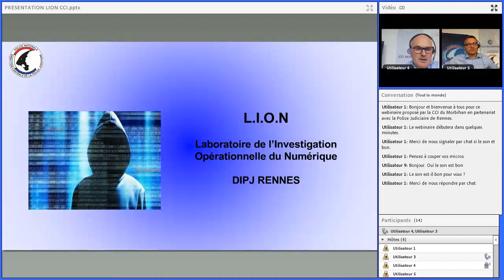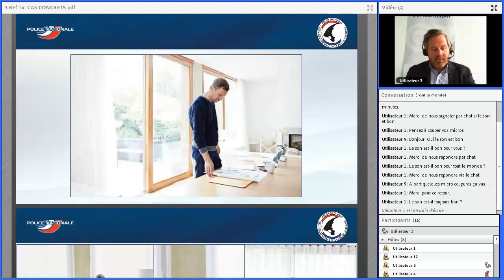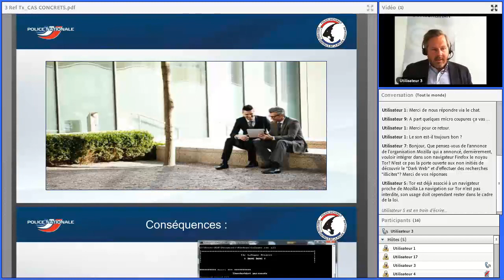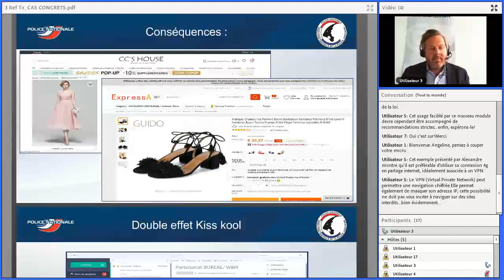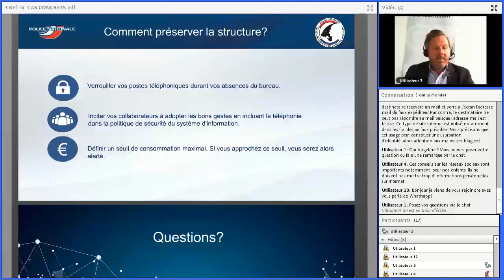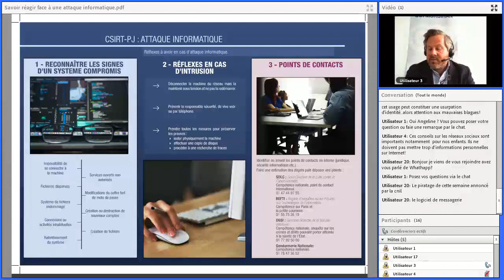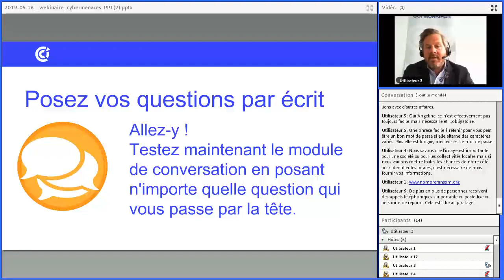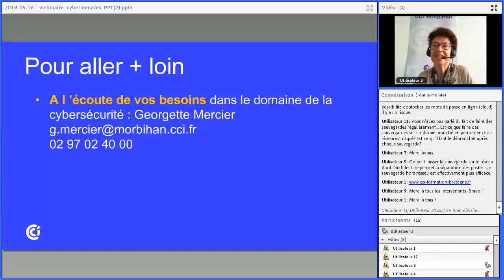Webinaire : les cybermenaces dans les entreprises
45 minutes pour en savoir plus sur :
- La Direction Centrale de la Police judiciaire de Rennes : ses missions, ses équipes, ses conseils en matière de sécurité et protection
- Les menaces et les éléments de prévention pour votre entreprise : reconnaitre les signes d'un système compromis, les réflexes à avoir en cas d'intrusion, les points de contacts.
- Cas concrets

Animation : Direction centrale de la Police judiciaire de Rennes